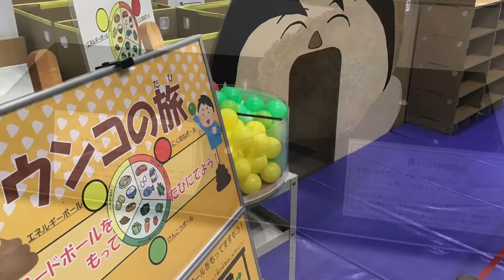川口市立科学館令和３年度特別展「ウンコ展～？がつまったおとしモノ～」PR動画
川口市立科学館では令和3年6月1２日（土）～7月11日（日）まで、特別展「ウンコ展～？がつまったおとしモノ～」を開催します。パンダのウンコから、ゴキブリのウンコまで、約80種もの実物ウンコが科学館に大集合！ウンコからその主の生態、食性など様々な特徴について学ぶことができます。みんなが毎日顔を合わせるウンコの見方がかわるかも！
     川口市立科学館ホームぺージ